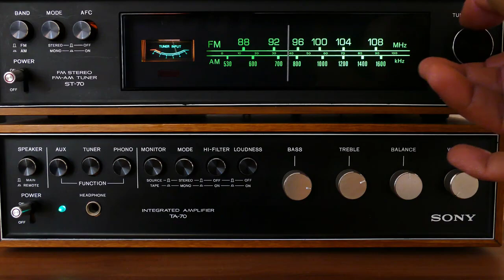La historia de la anciana hambrienta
Una Anciana muy pobre llamó a una estación de radio para pedir la ayuda de Dios.

Un no creyente que también escuchaba este programa de radio decidió burlarse de la mujer y obtuvo su dirección en la estación de radio y le dijo a su secretaria que llevara una gran cantidad de comida a la Anciana. Sin embargo, dio la siguiente instrucción:

- Cuando la anciana pregunte quién envió la comida, dile que es de parte del diablo.

Cuando la secretaria llegó a la casa de la anciana, esta estaba feliz y agradecida por la ayuda recibida.

Ella comenzó a meter los paquetes de comida a su casita.
La secretaria le preguntó:

- ¿No quiere saber quién le envió la comida?.

La anciana respondió:

- No, no me importa, porque cuando DIOS manda.
¡¡Hasta el DIABLO obedece!!